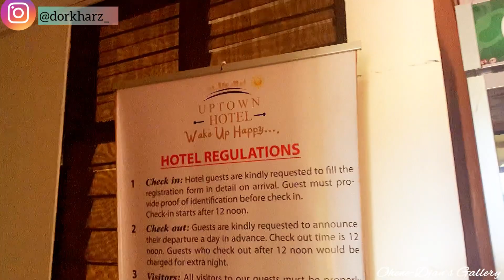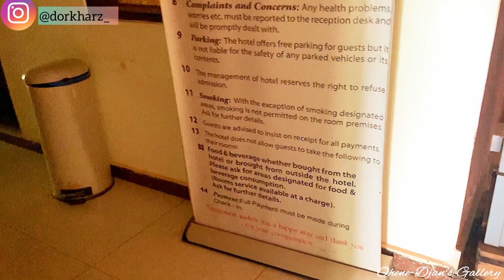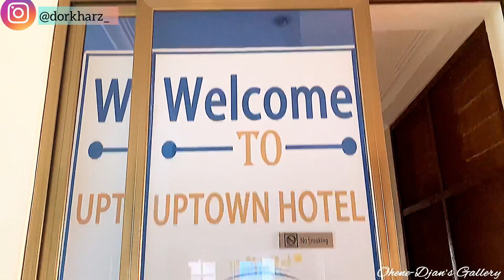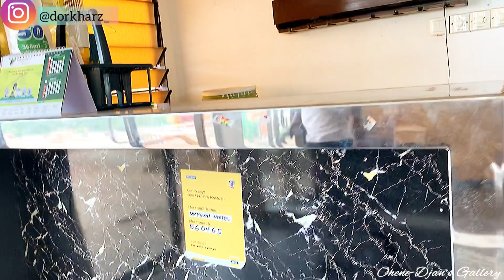INSIDE THE MOST AFFORDABLE & LUXURIOUS HOTEL IN GHANA|| 4 STAR HOTEL|| A MUST WATCH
Hey Crowns 👑👋!

Step into the world of luxury and affordability at Ghana's finest 4-star hotel! Join me on a captivating journey inside this hidden gem, offering the best of both worlds. 🏨💫 Don't miss out on this must-watch experience!

LOVE LOVE YOU MORE!!!

Let's Vibe!
I'm on Instagram as @dorkharz_. Install the app to follow my photos and videos.

Dorcas Ohene Djan on Facebook